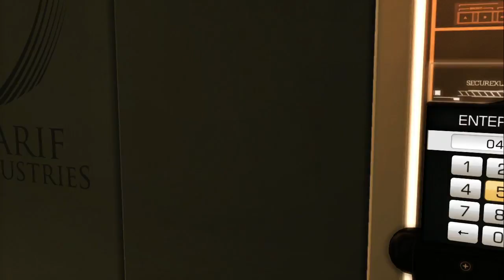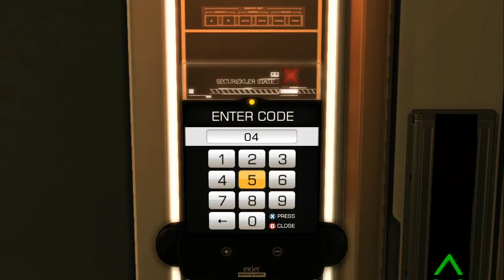Random Play | Deus Ex Human Revolution - Robo Cop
Fun Game